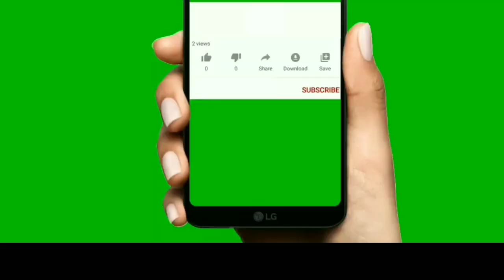মৃত্যুর ১ মাস পর aindrila sharma এবং তার দিদির নাচ ভাইরাল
In this video you will see a video in which aindrila sharma and his sister is dancing, got viral.this video remembers aindrila Sharma who died 1 month ago.
aindrila Sharma update, aindrila sharma vlog